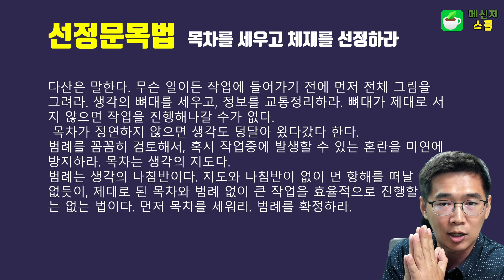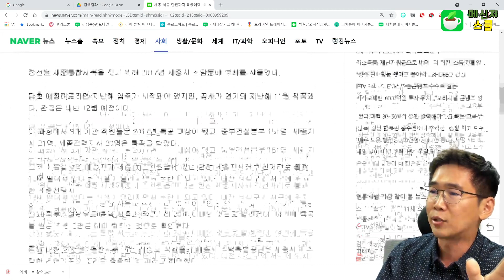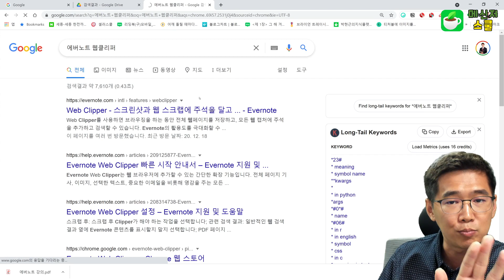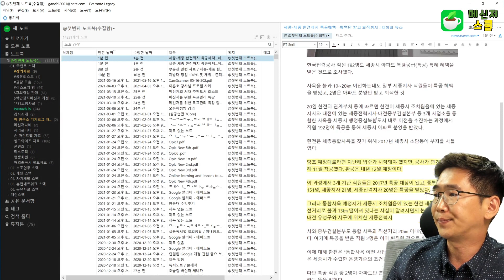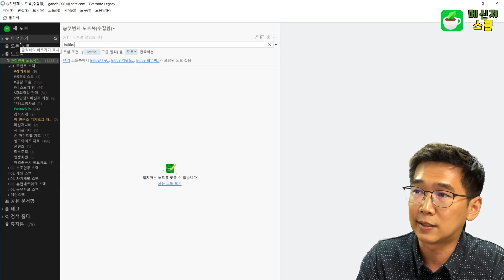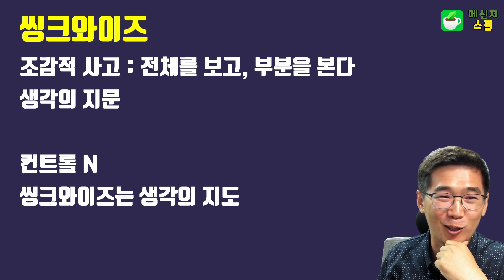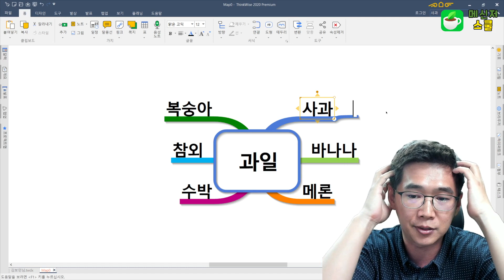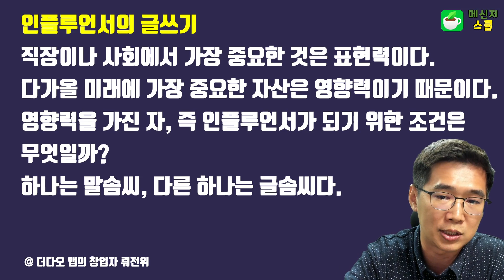에버노트로 수집하고 씽크와이즈로 구조화하라